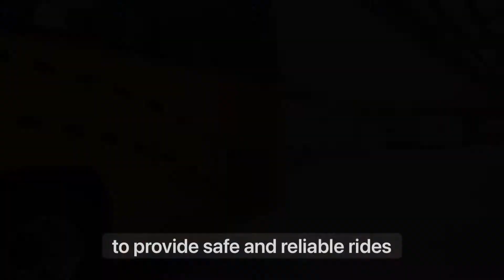Yeap Transport's New Buses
We are pleased to announce that we have upgraded our current fleet with four brand new buses from local bus manufacturer, SC Auto. SC Auto’s Euro 6 diesel engine is environmentally friendly and is the sixth incarnation of the European Union directive to reduce harmful pollutants from vehicle exhausts.

Besides having state of the art technology and design, the buses are also equipped with ozone cleaning equipment to purify the air and additional interior safety cameras. What’s more, the hydraulic system allows buses to be lowered for ease of boarding and alighting for younger passengers, optimising the safety features of the vehicles.

We look forward to providing better service and safer and more environmentally friendly rides.